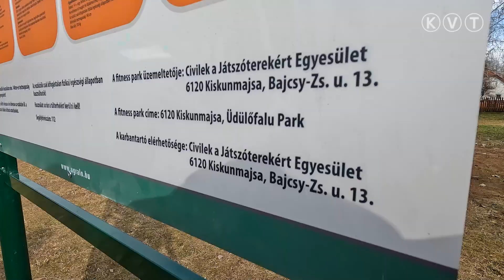KISKUNMAJSA: BOKSZZSÁK ÉS MÁS ÉRDEKES FITNESZ ESZKÖZÖKKEL BŐVÜLTEK A JÁTSZÓTEREK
A Civilek a Játszóterekért Egyesület egy sikeres pályázatnak köszönhetően Kiskunmajsa Város Önkormányzatának illetve a Városgazdálkodási Intézménynek a segítségével fitnesz gépeket telepített a Béke téren valamint az üdülőfaluban. A sporteszközök mellett az üdülőfaluban egy mini játszótér kialakítására is sor kerülhetett.  A Béke téri fejlesztés során olyan eszközökkel bővült a játszótér, amely a mozgásukban korlátozottak számára is lehetőséget biztosít a testmozgásra, illetve kikapcsolódásra.  A fitnesz elemek között újdonságnak tekinthető az a bokszzsák, amely eddig nem volt része egyik kiskunmajsai Fitnesz Parknak sem.